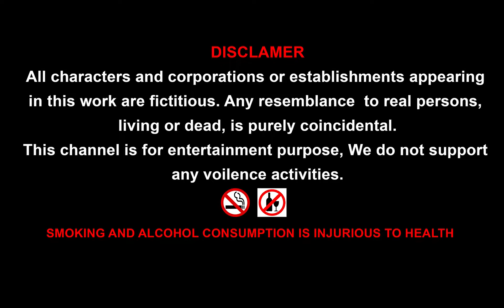Gorilla Godzilla VS Tyrannosaurus Rex - Comedy videos - Cartoon Comedy - Crazy Animals Cartoon video